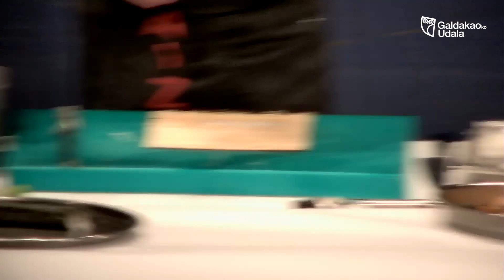Galdakao l Sukaldaritza masterclass de cocina - Apirilak 19 abril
SUKALDARITZA JAPONIARRA / COCINA JAPONESA

6 sukaldaritza klase Galdakaoko Torrezabal Kultur Etxean, sukaldariaren laguntzarekin sukaldaritza errezetak zuzenean ikusi nahi dituzten guztientzat. Josemi Olazabalaga, Bilboko Melia hoteleko Aizian jatetxeko sukaldari galdakoztarra. 35 urte baino gehiagoko esperientzia du sutegietan.

6 clases de cocina en Torrezabal Kultur Etxea de Galdakao, para todas las personas que quieran ver en directo recetas de cocina con la participación de cocinero. Josemi Olazabalaga, Chef galdakoztarra del restaurante Aizian, en el Hotel Melia de Bilbao, con más de 35 años de experiencia en los fogones.